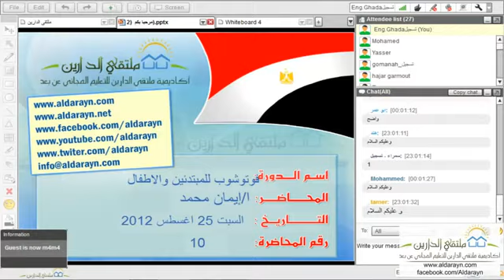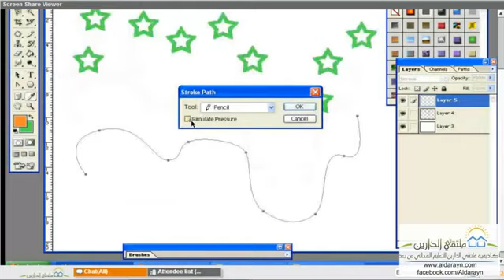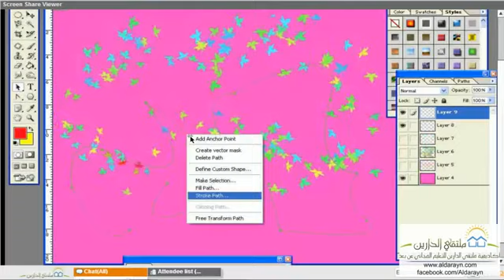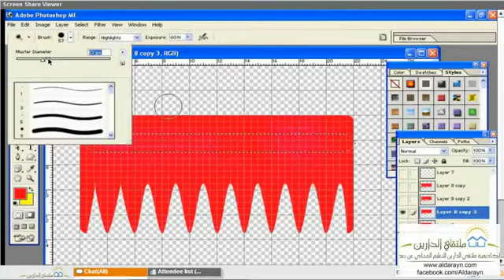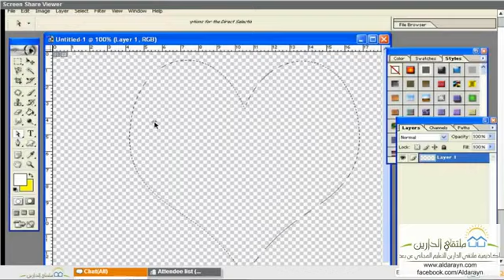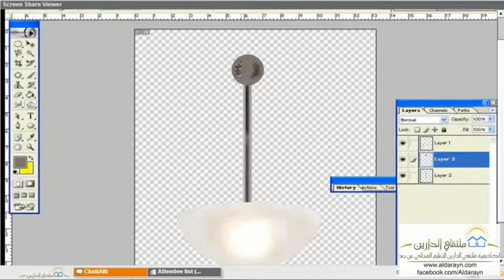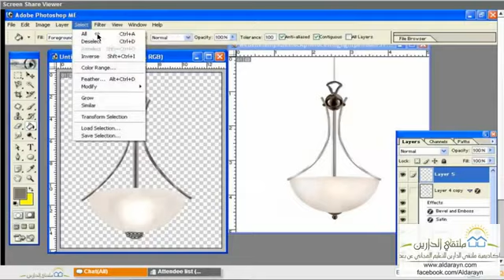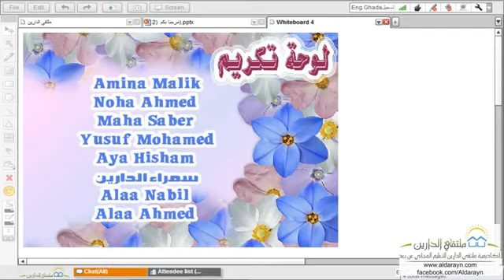فوتوشوب للمبتدئين والأطفال | أكاديمية الدارين | محاضرة 10